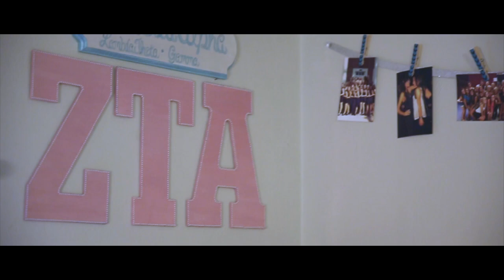Zeta Tau Alpha Purdue University - 2015 Full Sneak Peek Recruitment Video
Filmed by: Westley Leon Studios

Westley Leon Studios does NOT own the audio / music within this video.